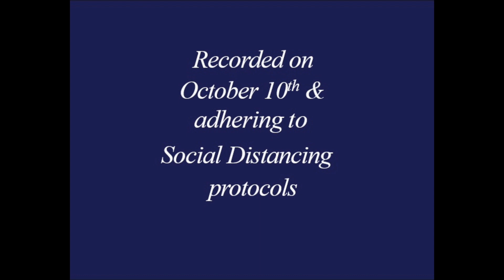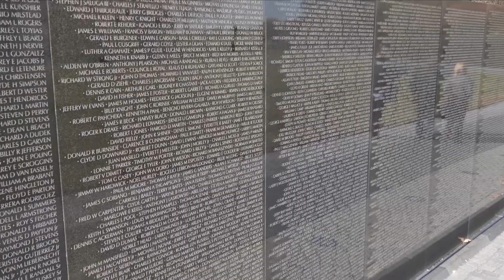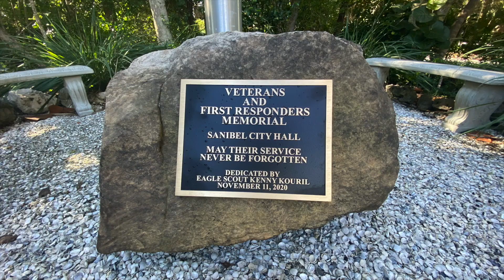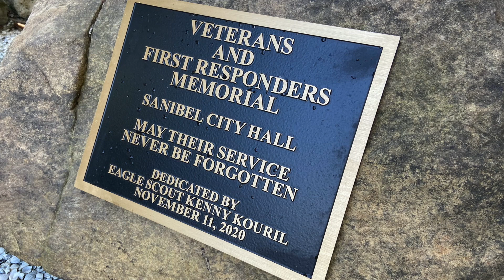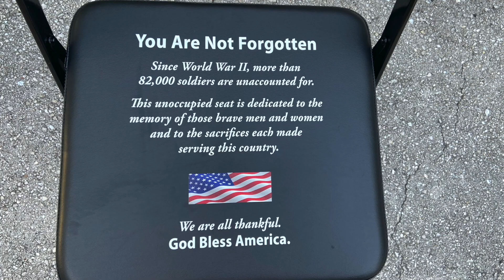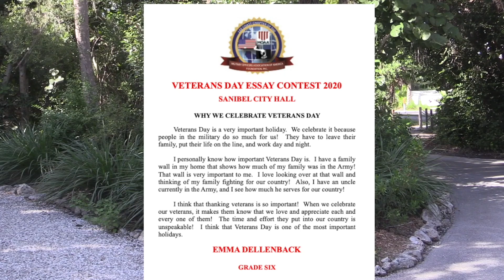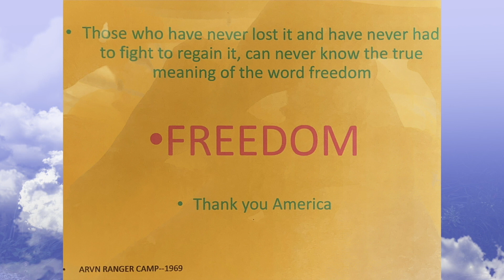Sanibel's Annual Veterans Day Program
The City of Sanibel and the Lee Coast Chapter of the Military Officers Association of America (MOAA) are pleased to virtually present the 2020 Veterans Day Program.

Our program was recorded on October 10, 2020 adhering to social distancing protocols.